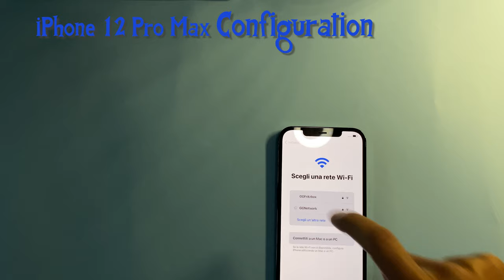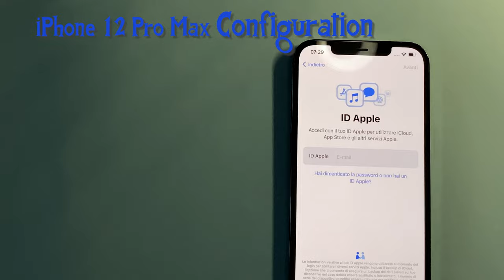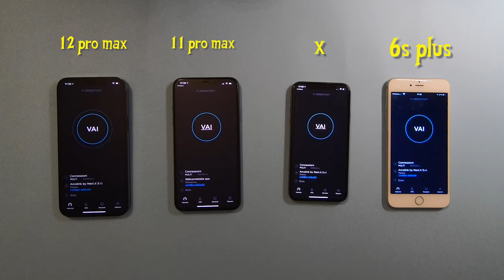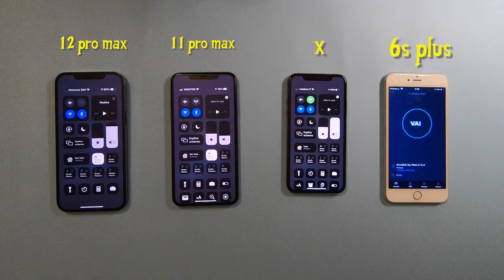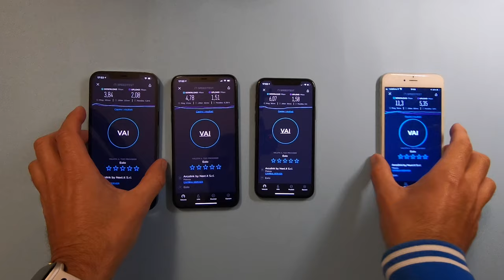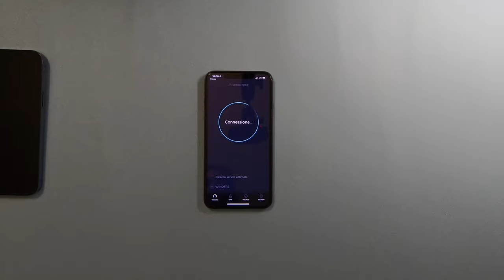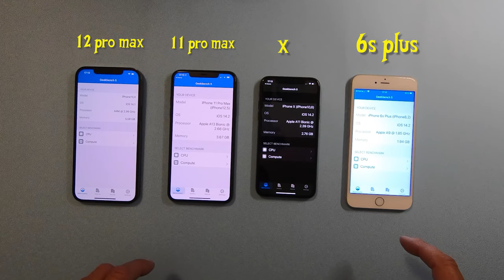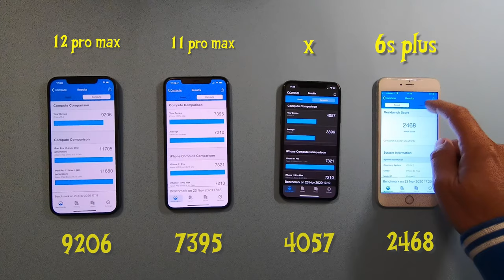Apple iphone 12 pro max unboxing - Test video lenses speed iPhone benchmark stabilization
Unboxing and Test of the new Apple iphone 12 pro max.
The new iPhone 12 Pro Max is out!
Let's start with unboxing, then we'll run a set of tests and comparisons between four iPhones (12 pro max, 11 pro max, ten, 6s plus):
Boot Time
WiFi Speed
Geekbench Benchmark
Weight

Il nuovo iPhone 12 Pro Max è uscito!
Iniziamo con l'unboxing, poi eseguiremo una serie di test e confronti tra quattro iPhone (12 pro max, 11 pro max, ten and 6s plus):
Tempo di accensione
Velocità WiFi
Benchmark Geekbench
Peso
Stabilizzazione video